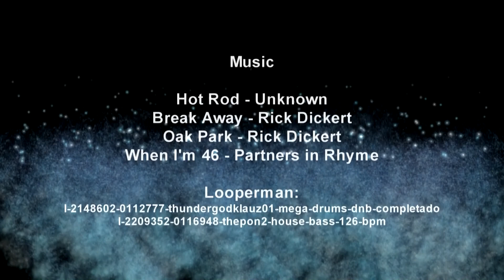May 2019 Cruising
In a galaxy far, far away, before they invented COVID-19, back in 2019,
Crew of Outliers took a Carnival cruise to Costa Maya,  Belize, and Cozumel.
Cousins and grandparents--even an uncle and aunt--joined us on our journey.

Music

Hot Rod - Unknown
Break Away - Rick Dickert
Oak Park - Rick Dickert
When I'm 46 - Partners in Rhyme

Looperman:
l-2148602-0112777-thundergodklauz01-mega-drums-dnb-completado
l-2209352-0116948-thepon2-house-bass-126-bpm